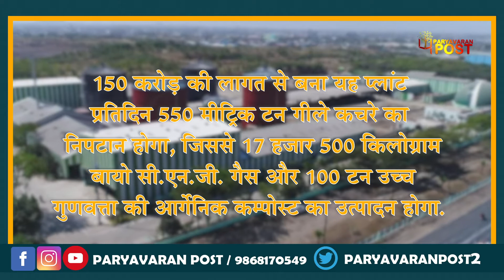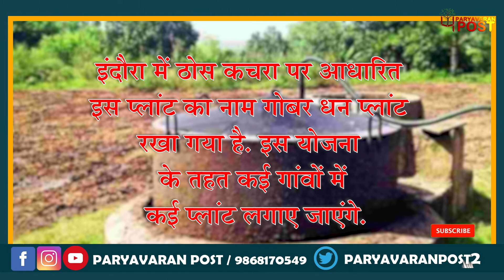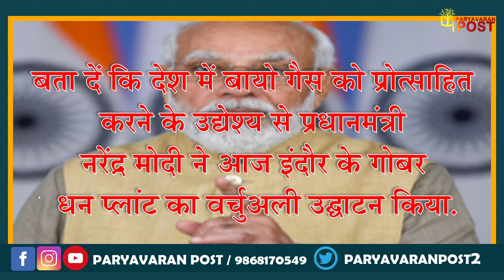Gobar-Dhan Plant: इंदौर में बना एशिया का सबसे बड़ा बायो सीएनजी प्लांट, जानें इसकी खासियत